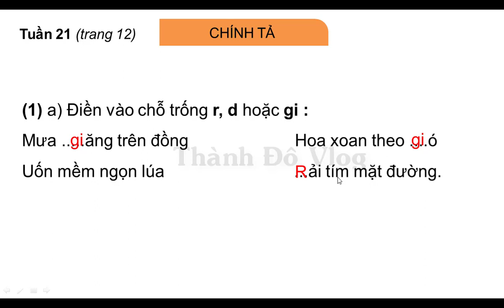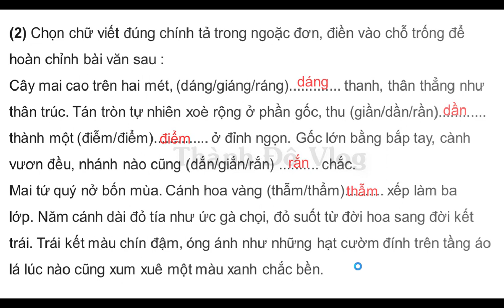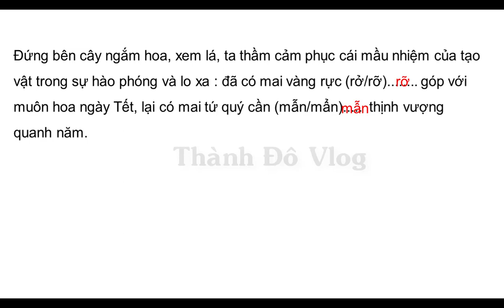VỞ BÀI TẬP TIẾNG VIỆT LỚP 4 TẬP 2 TUẦN 21 TRANG 12 CHÍNH TẢ